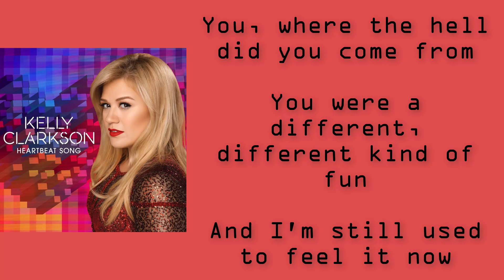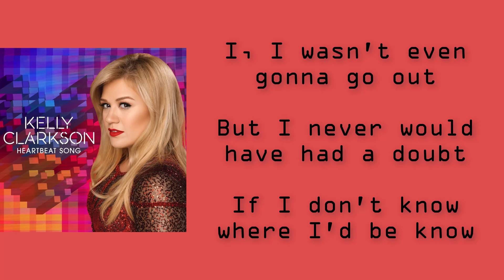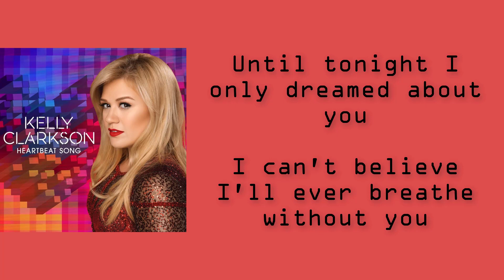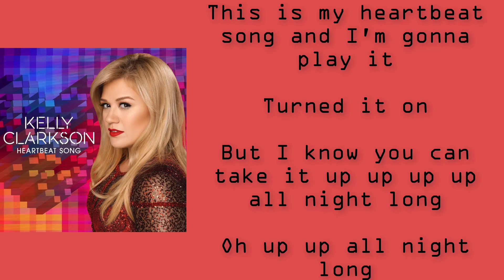Kelly Clarkson - Heartbeat Song | Lyrics video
* Writer(s): Audra Mae, James Christopher Adkins, Mitch Allan, Zachary Michel Lind, Jason Evigan, Thomas Darrell Linton, Kelly Clarkson, Richard E. Burch, Kara Dioguardi

* best video & audio lyrics